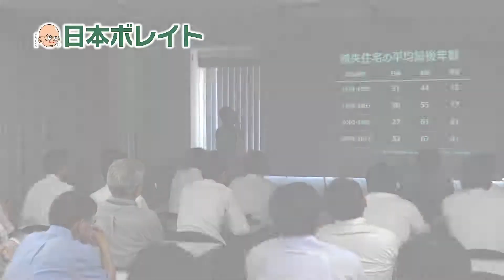グッドデザイン賞受賞記念セミナー「絶対笑ってはいけない劣化対策」 インタビューPV ③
木材超耐久処理「ボロンdeガード®」ホウ酸防蟻気密シーリング剤「ボレイトシール®」のグッドデザイン賞W受賞を記念して、工務店様、設計事務所様ほか建築関係者の皆様を対象とした特別セミナーを開催いたします。
講師は、日本ボレイト株式会社代表取締役社長、浅羽健介と、営業企画本部長、犀川泰弘の2名です。

2019年2月7日木曜日13:30-16:30
‹大阪›新大阪丸ビル新館 606号室

2019年2月8日金曜日13:30-16:30
‹福岡›朝日ビルディング 15号室

2019年2月18日月曜日13:30-16:30
‹東京›フォーラムミカサエコ 8Fホール

2019年2月22日金曜日13:30-16:30
‹宮城›PARM-CITY131 5A

過去に開催した当社セミナー受講者インタビュー動画をご覧の上、下記サイトからお申し込みください。